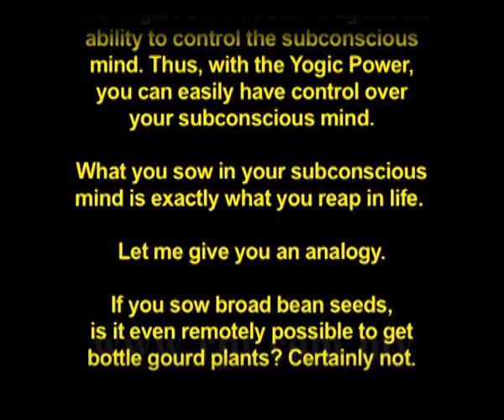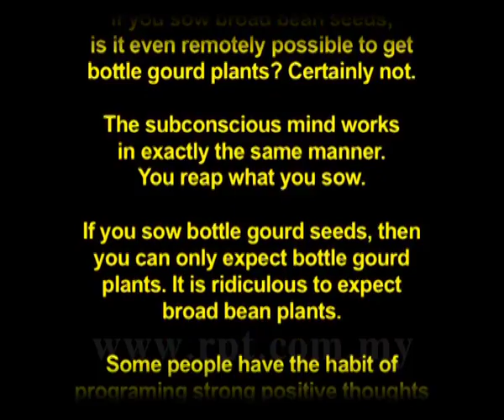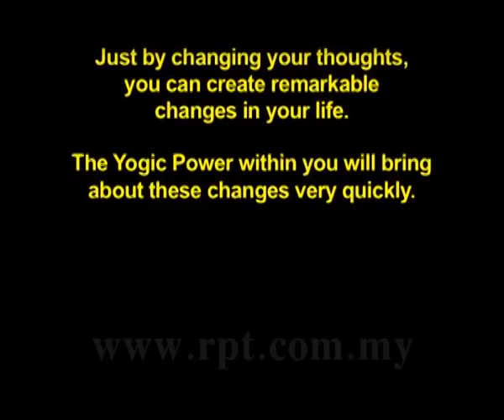Minnal FM 08-09-2016 - English